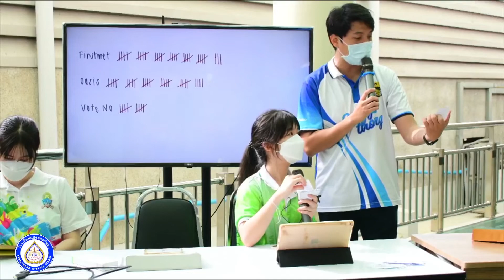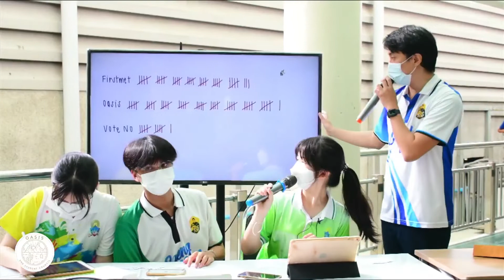[LIVE ย้อนหลัง] การเลือกตั้งกรรมการนักเรียนโครงการ SME ประจำปีการศึกษา 2565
Opening Songs